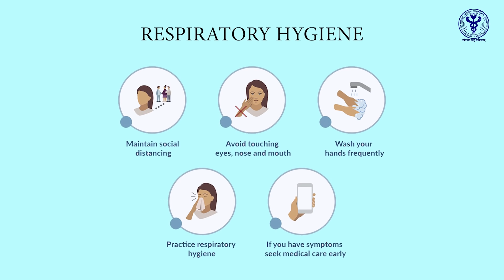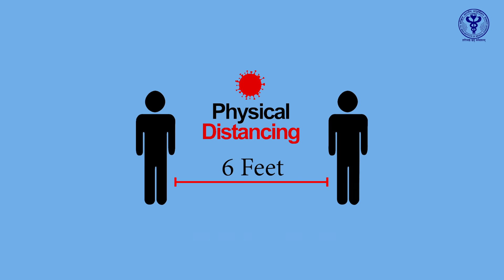COVID Appropriate Behaviour